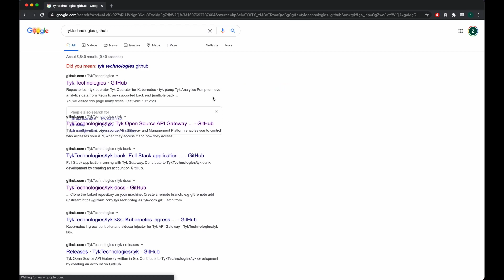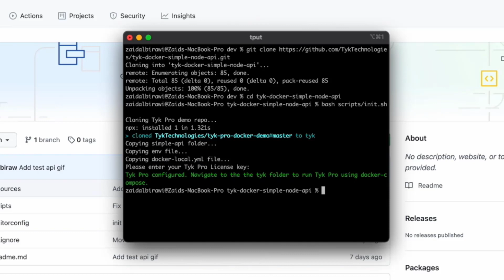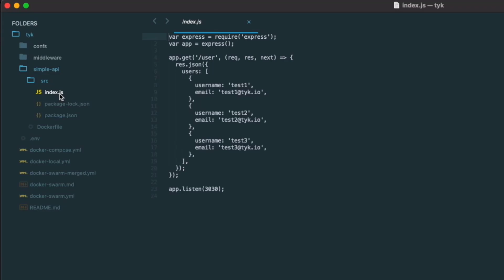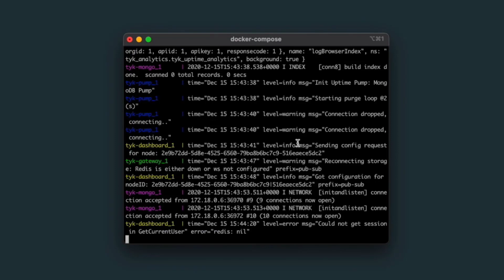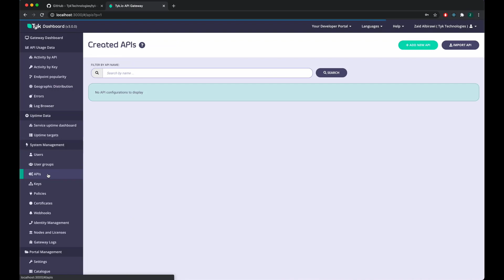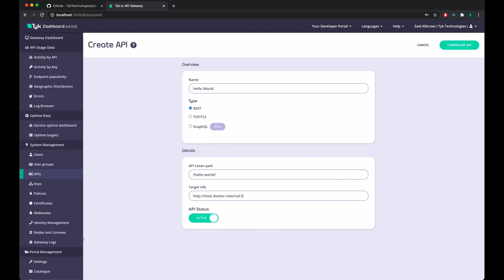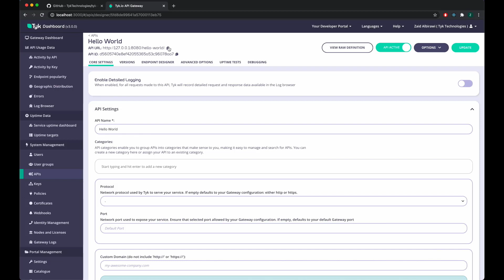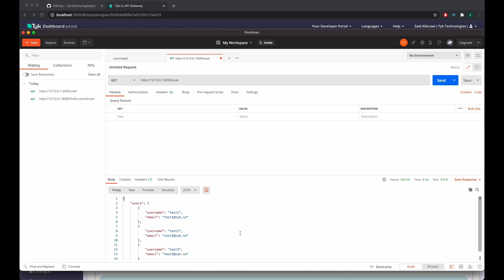Install the Tyk API Gateway with Docker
In this tutorial you'll learn how to set up Tyk locally with Docker and configure your first API through the Tyk Dashboard.

The short video guide explains how to quickly and easily deploy the API Gateway via our Docker Pro demo. You will then use the Tyk Dashboard to configure your first API and test this via Postman. Related documentation can be found here to provide more information and next steps:

Learn more about our full on-premise API Management platform and common architecture with Tyk Self Managed: